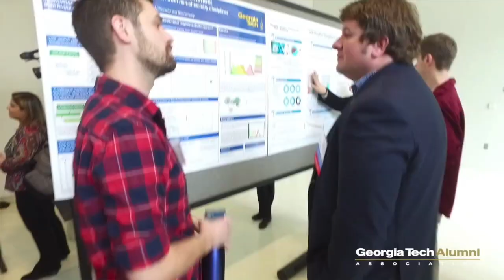Congratulations GT20 Graduates!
Congratulations, GT20! We are so proud of you. Please hit play for a special message from Susan Lozier, College of Sciences dean and Betsy Middleton and John Clark Sutherland Chair.

Watch the online celebration live:
commencement.gatech.edu

Footage: Georgia Tech, Georgia Tech Alumni Association.